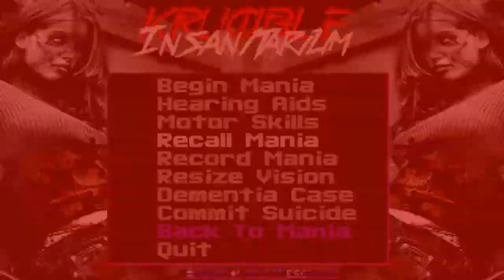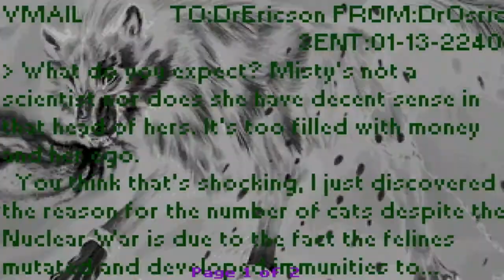Krucible - InSaNiTaRiUm - Area 17 (BaCk In BlAcK) 100%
A bit more confusing than area 9. The large secret in the starting room leads right into the exit room, what means that it's a shortcut if you wanna go for Par time.